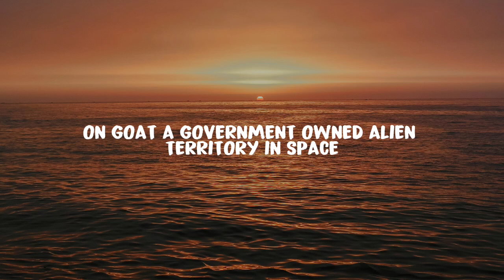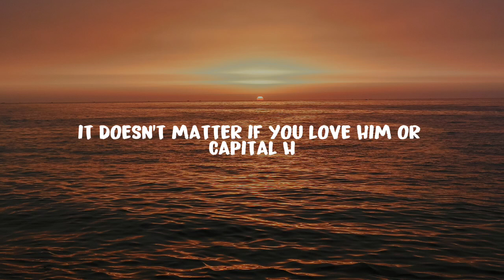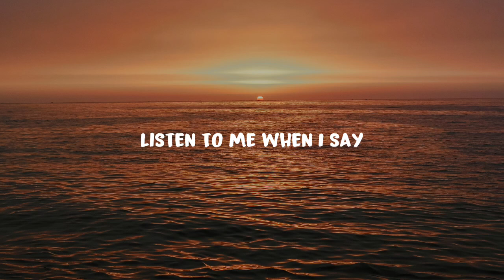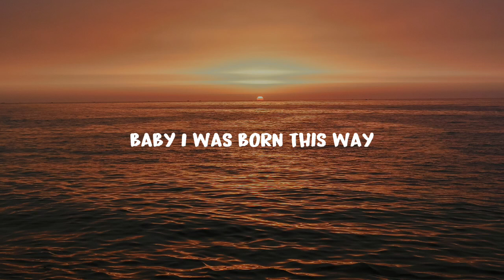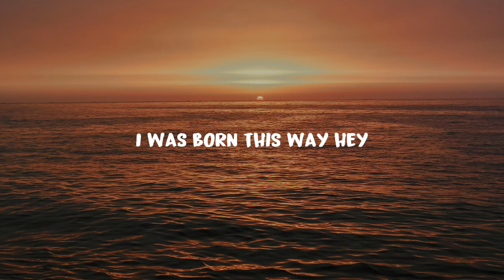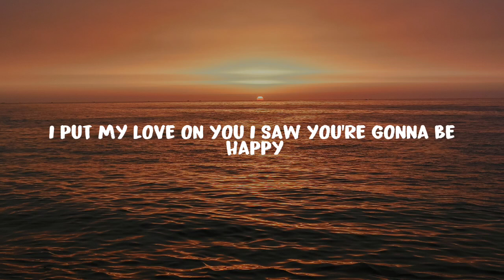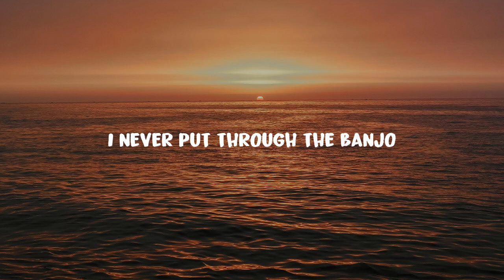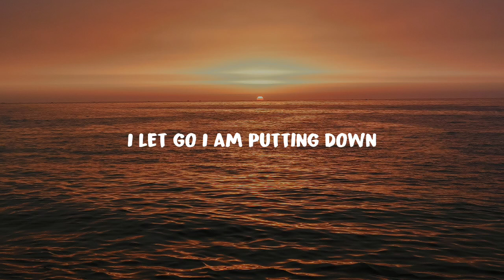Lady Gaga - Born This Way (Lyrics)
Lyrics:

[Intro]
It doesn't matter if you love him, or capital "H-I-M" (M, M, M)

[Verse 1]
My mama told me when I was young
"We are all born superstars"
She rolled my hair and put my lipstick on
In the glass of her boudoir
"There's nothing wrong with loving who you are"
She said, "'Cause He made you perfect, babe"
"So hold your head up, girl, and you'll go far

[Chorus]
I was born this way (Born this way)

[Post-Chorus]
Ooh, there ain't no other way
Baby, I was born this way (Born this way)
Baby, I was born this way
Right track, baby
I was born this way
[Interlude]
Don't be (Don't be, don't be)

[Verse 2]
Give yourself prudence and love your friends
Subway kid, rejoice your truth
In the religion of the insecure
I must be myself, respect my youth
A different lover is not a sin
Believe capital H-I-M, hey, hey, hey
I love my life, I love this record and
Mi amore vole fe yah (Same DNA)

[Interlude]
(Way) Don't be, don't be...
(Way) Church

[Breakdown]
Don't be a drag, just be a queen
Whether you're broke or evergreen
You're black, white, beige, cholo descent
You're Lebanese, you're orient
Whether life's disabilities
Left you outcast, bullied, or teased
Rejoice and love yourself today
'Cause baby, you were born this way

[Bridge]
No matter gay, straight, or bi
Lesbian, transgender life
[Chorus]
I was born this way, yeah

[Outro]
I was born this way, hey
I'm on the right track, baby
Same DNA, but born this way (Hey, hey, hey)